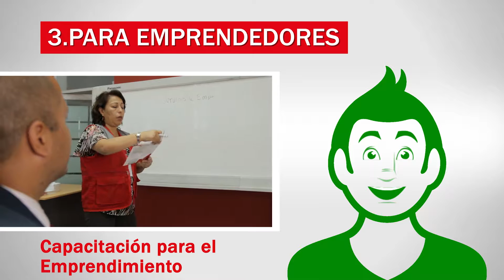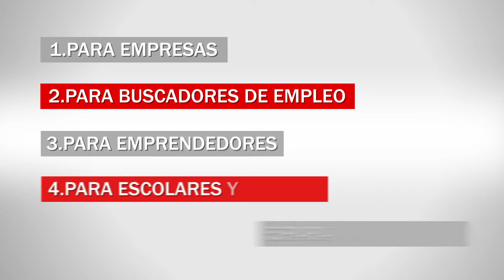Servicios del Centro de empleo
Centro de Empleo de Madre de Dios.
Nuestra meta, Tu trabajo
Jr. Ucayali C-1 (Interior ex local PRONAA)